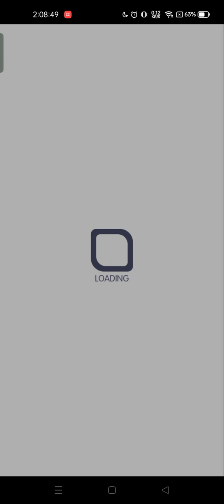Crash Fever - Chinese Branch Picture Book World [Ultimate]